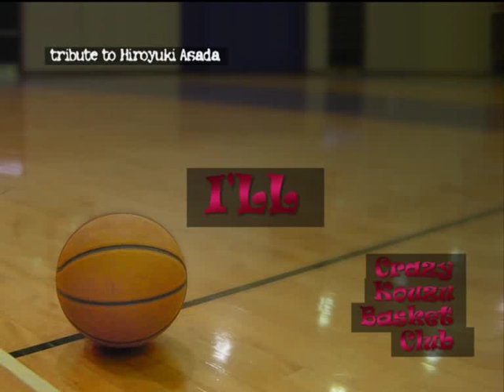I'll ckbc - tribute to Hiroyuki Asada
A tribute to Hiroyuki Asada and his masterpiece.
I'll CKBC belongs to Hiroyuki Asada.
OST by Ellegarden: Migite (right hand).